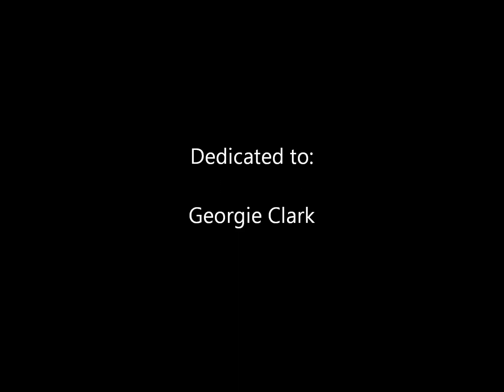Jow Lakin - Heart and Soul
Original acoustic song by Guitarist, vocalist and song writer Jow Lakin

Thank you to all who help make this and a big thank you to the producer Ryan Carr of Carr Productions

Thanks - MOTL